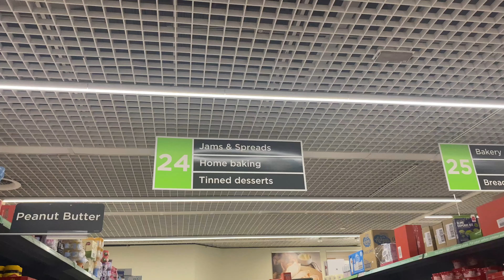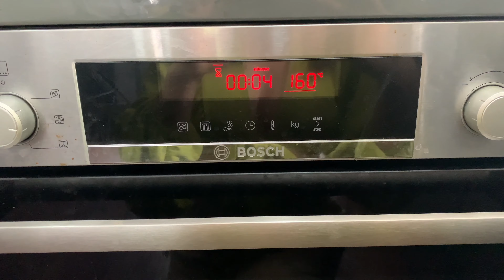OREO MADNESS CAKE *Our first time baking together* Interracial Couple | AWBM | Blasian Couple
Markel and Vy will be baking an OREO MADNESS! Both are inexperienced bakers, so there's bound to be alot of laughter along to way.